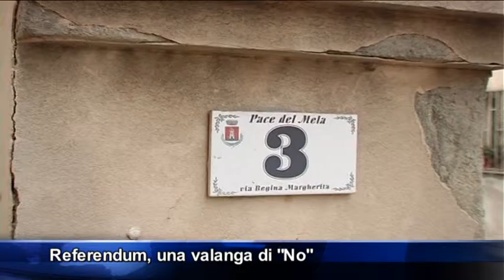Css, valanga di no al referendum